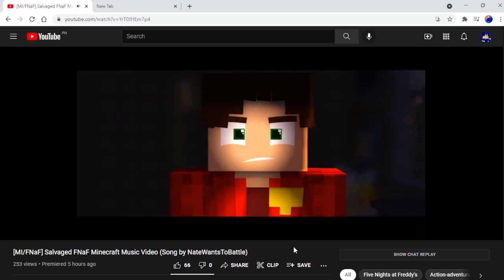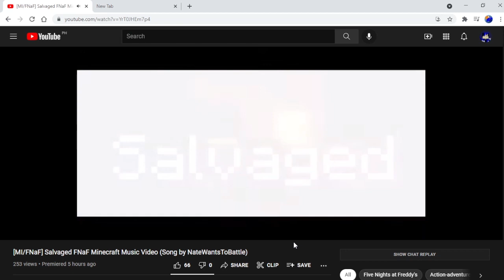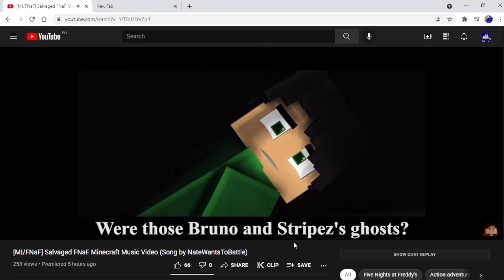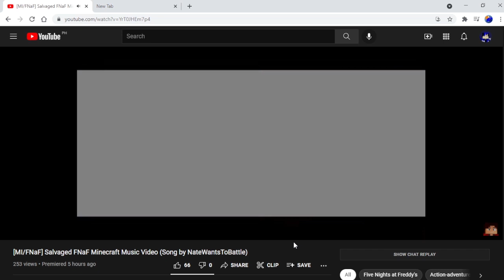RMARCELL VS SANTRAP | Reacting to "Salvaged" by Rmarcell124 Animations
This latest animation from Rmarcell is based on a story by Santiagocraft 97, featuring him and his friends. The action scenes could've used some extra work, but I like the camerawork and the springlock scene.